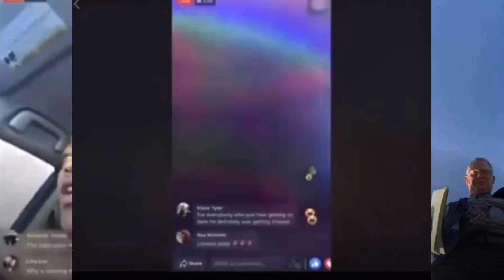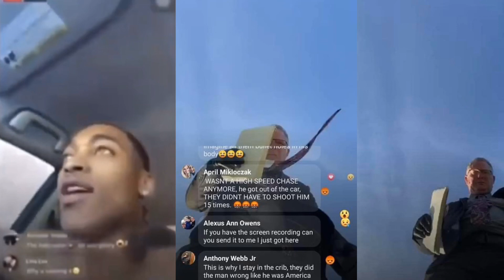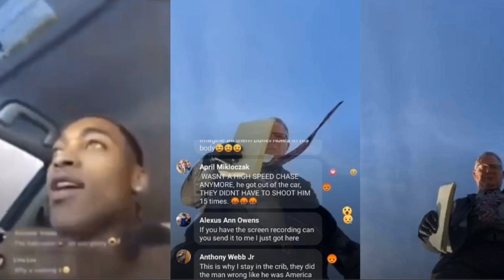POLICE K!LL$ MAN & J0KE$ ABOUT IT🤬DIDNT KNOW HE WAS ON FACEBOOK LIVE😳